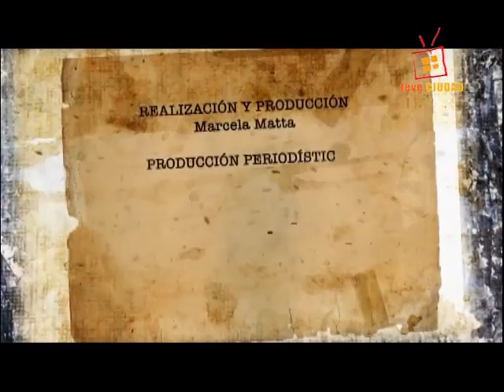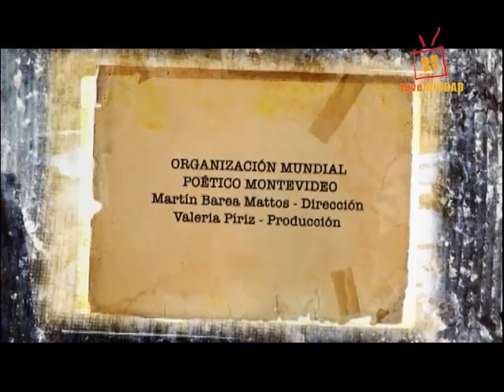Mundial poético de Montevideo en tevéCIUDAD [Atilio Pérez Da Cunha]